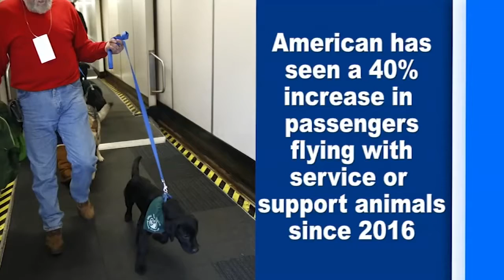American Airlines announces new policies for support animals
American Airlines has banned rodents, spiders and reptiles as emotional support animals